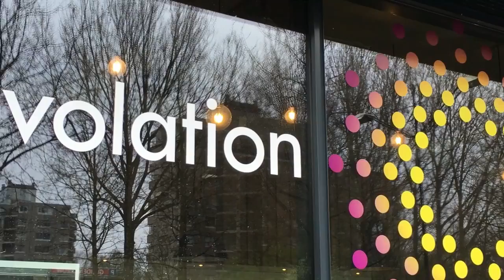Viva la Vive intro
Intro movie making of Viva la Vive photoshoot.